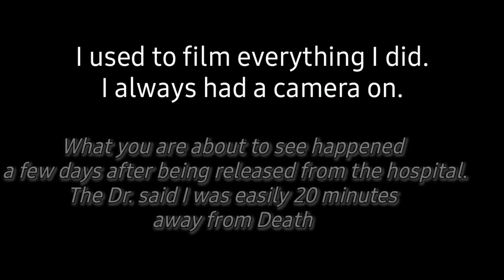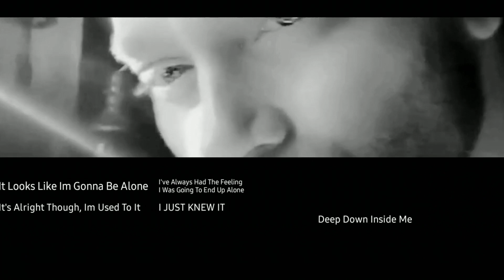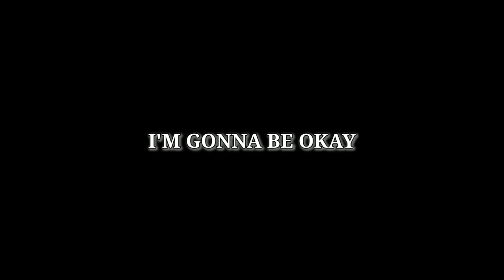Attempted suicide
Reflections of an Attepted Suicide. I was Severely depressed, emotionally raped, the loss of my Father to suicide, my mom diagnosed with Breast Cancer and being in a toxic relationship spiraling into a horrific nightmare.  When life seems to give you no other option. This film contains real footage and has been edited for dramatization purposes only. I returned to the woods where I often spent time reflecting and hiding away. If your thinking about Suicide please know there is someone that is willing to listen. Dont give up.